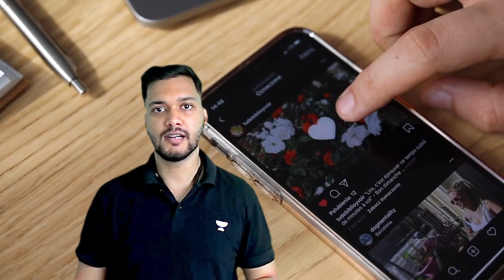DO THIS for 7 DAYS and crack your DREAM NLU | CLAT | CLAT 2024 | Unacademy CLAT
📚 Welcome to the 7-Day Challenge: Crack Your Dream NLU Admission with CLAT! 🎓

Are you ready to conquer the CLAT exams and secure your spot at the prestigious National Law University (NLU) of your dreams? This intensive 7-day challenge is tailored to guide you through the essential steps to excel in the CLAT exams and pave your way to a successful legal career.

Call Aditya Rai's team on 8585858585 and take your CLAT Preparations to the next level.